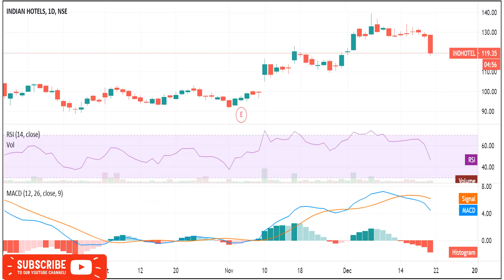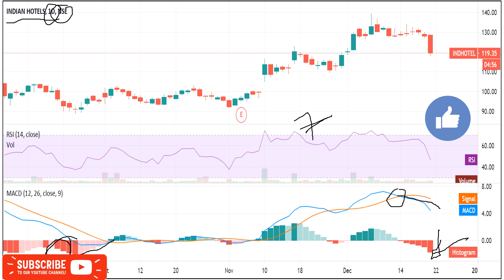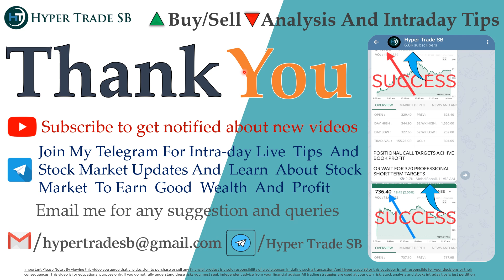Indian Hotels Share 22 Dec/Indian Hotels Intraday Tips/Indian Hotels Intraday Targets/ INDHOTEL News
INDIA🇮🇳
✳️Hello everyone  🙏

Indian Hotels news
Indian Hotels share news
Indian Hotels ltd share price
Indian Hotels share forecast

Indian Hotels share news today
Indian Hotels share market
Indian Hotels share analysis
Indian Hotels experts view
Indian Hotels analysis

Indian Hotels news,Indian Hotels Stock Price,Indian Hotels Ltd,Indian Hotels Share Price,Indian Hotels share news,Indian Hotels Ltd. Stock/Share prices,Indian Hotels Ltd,Indian Hotels Ltd. with Historic price data.